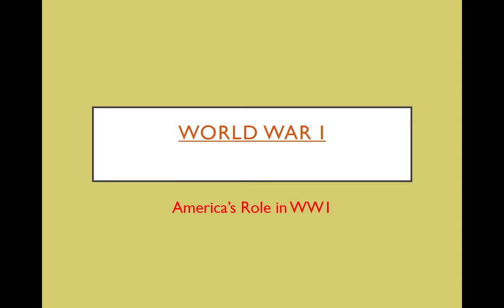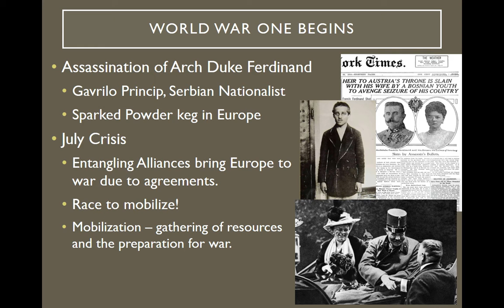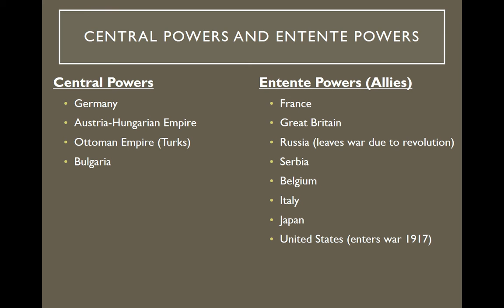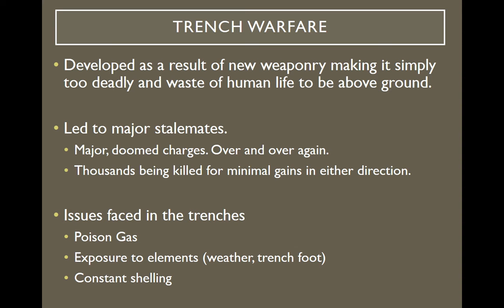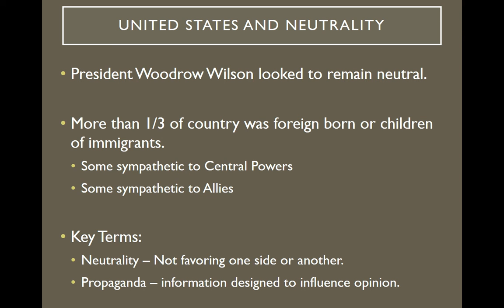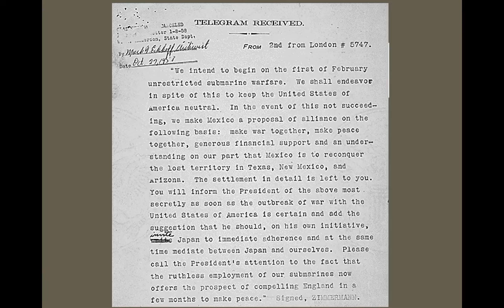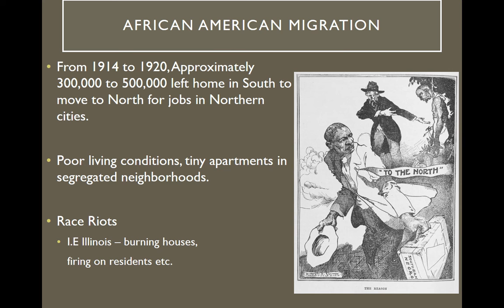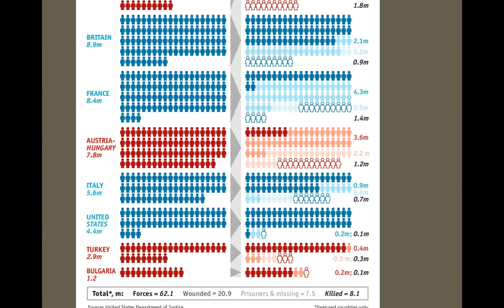US History - World War 1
WW1 from the United States perspective.